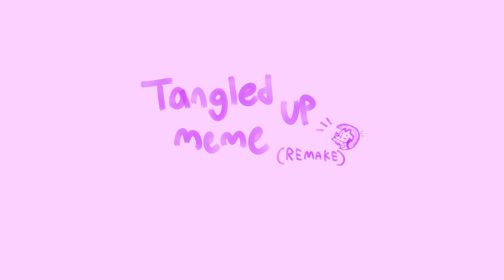Tangled Up Animation Meme - Iyami (Osomatsu-san /Osomatsu-kun ) [REMAKE!!!!]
I still hate the walk cycle ugh

Also idk what happened with the coloring on the walk cycle the editing program broke it

I was supposed to post this on iyami day but that didn’t happen

i love iyamiiiiii